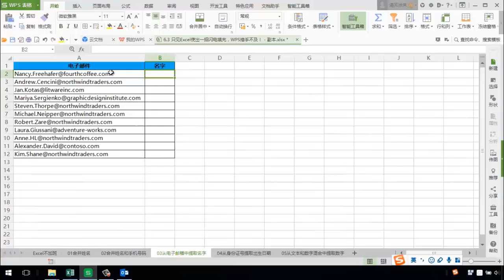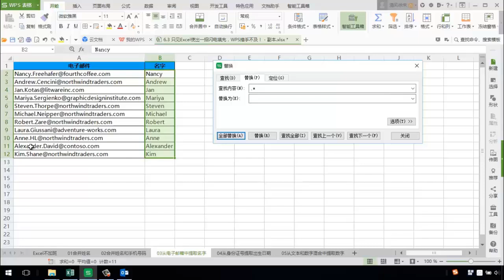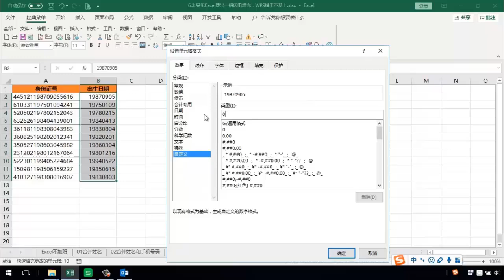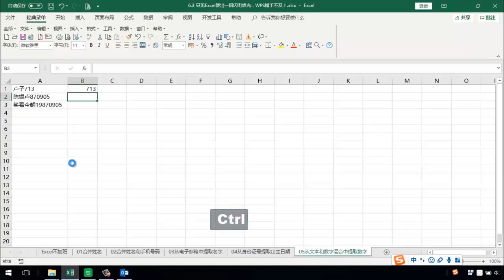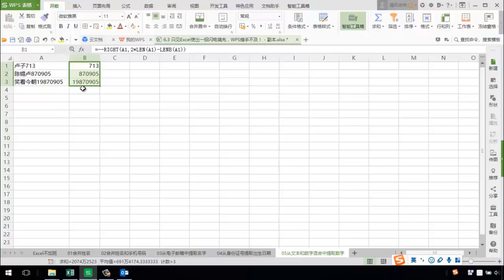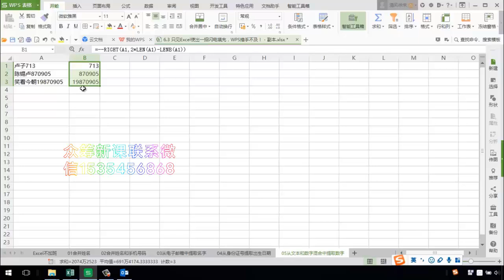3 04 三种引用方式